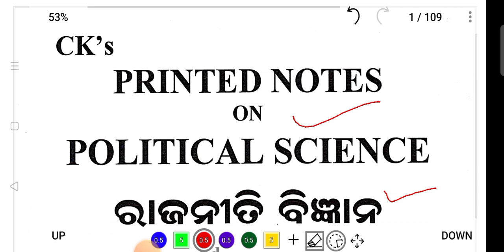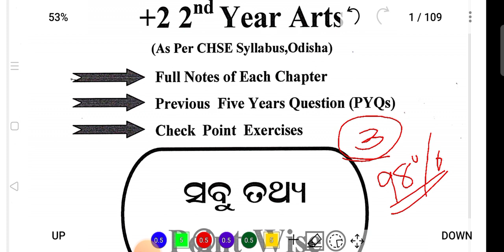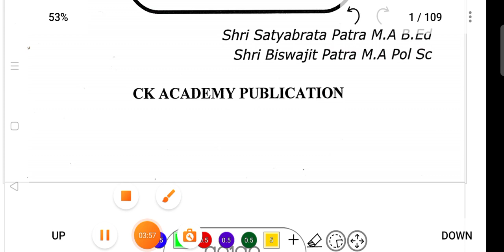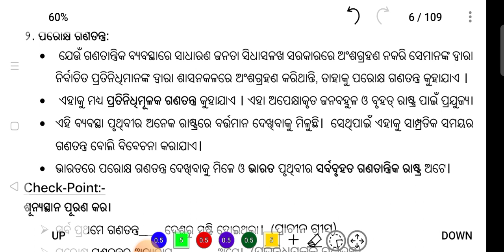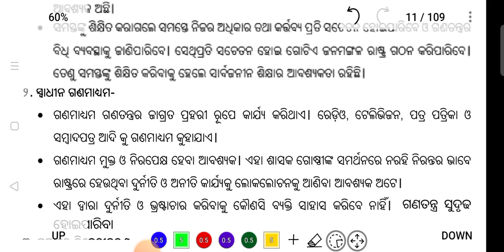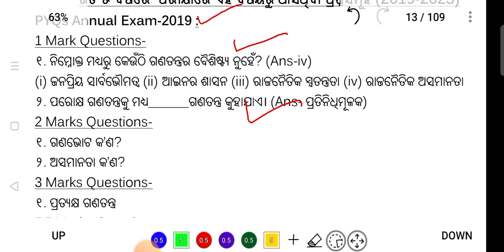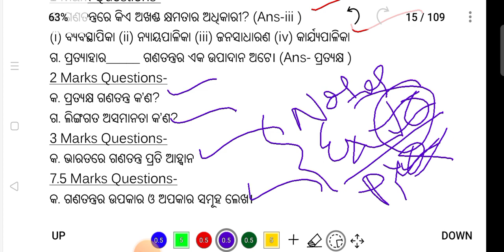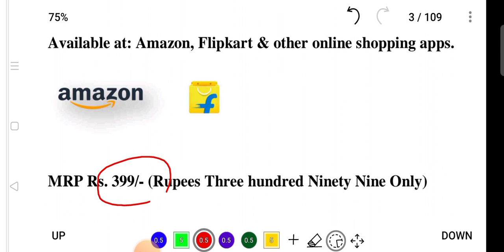+2 Political Science Notes|ଗ୍ୟାରେଣ୍ଟି 90%+ ପ୍ରଶ୍ନ ଆସିବ 2024 ବୋର୍ଡ ପରୀକ୍ଷାରେ|Buy Now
To buy Political Science Printed Notes Click here-

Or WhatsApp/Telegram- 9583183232